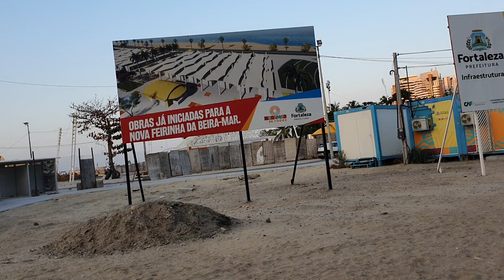VEJA COMO ESTA FICANDO O NOVO CALCADÃO DA AV BEIRA MAR DE FORTALEZA CE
NESTE VÍDEO MOSTRAREI UM POUCO DAS PRAIS DA AVENIDA BEIRA MAR DE FORTALEZA CEARÁ,  Q É UMA DAS MAIS BEM VISITADAS POR TODOS OS TURISTAS DE TODAS AS REGIÕES.